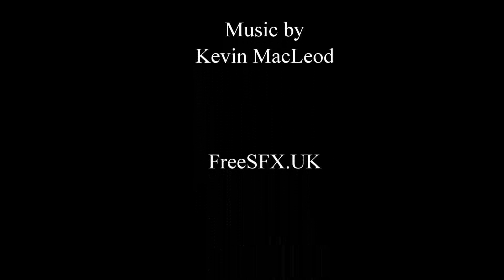FNAF Minecraft plush 18 - Building a Boat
Foxy convinces Springtrap to help him build a boat. They plan to explore the lake with the boat.